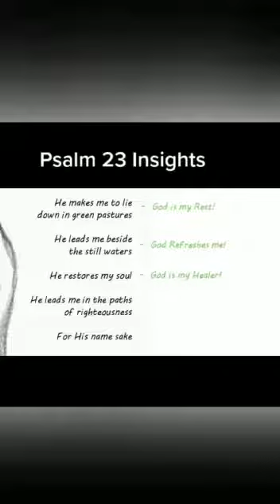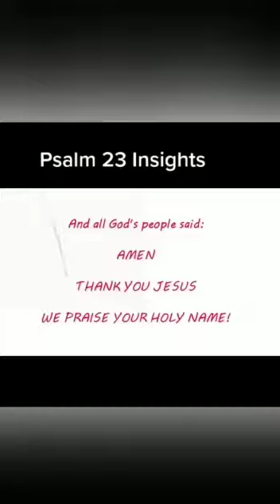Psalms 23 / Devotion /